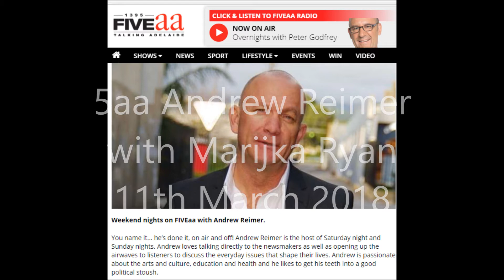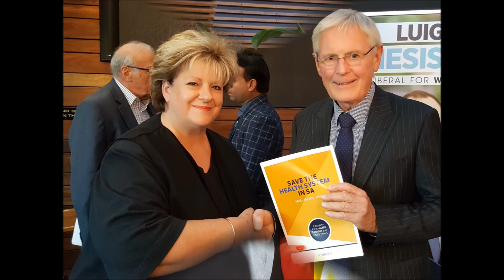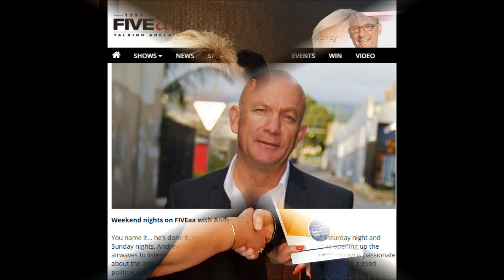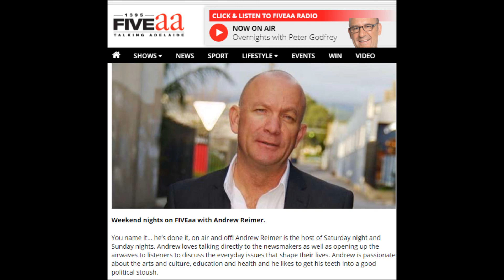Andrew Reimer -5aa Interviewed Marijka Ryan 11th march 2018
Radio Interview with Hartley Independent Candidate Marijka Ryan on Andrew Reimer Show 5aa Radio Adelaide